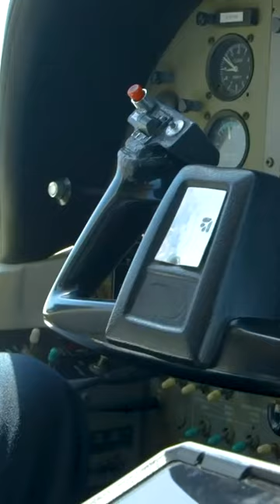Pilotless Passenger Planes - How Far Away Are They?